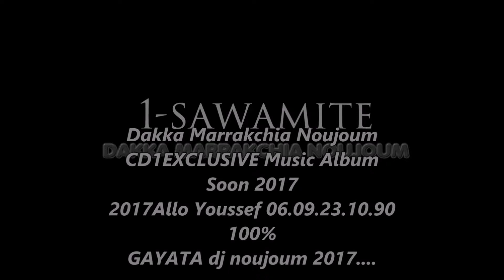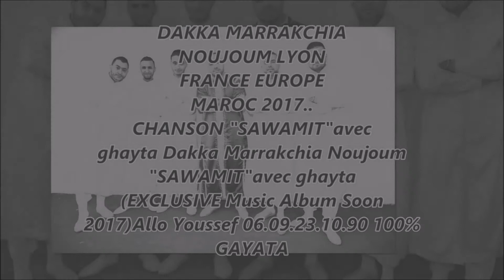Dakka Marrakchia Noujoum Top 100 songs of 2018 Best songs of 2018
Dakka Marrakchia Noujoum Top 100 songs of 2018 Best songs of 2018 Tel Dakka Marrakchia Noujoum Official France Europe professionnel « Laroussa "Allo 📞 Voici nous vidéo sur ma page Dakka Marrakchia Noujoum Official 👉🎬 clic nes besaha We raha 😉🇲🇦🇩🇿🇹🇳🇫🇷🇨🇭🇧🇪🇪🇸🇪🇺☎️ tel+Wattp 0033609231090 page official Facebook 👉🗽🔥🔥✈️🔛